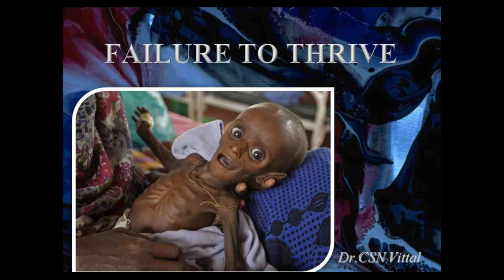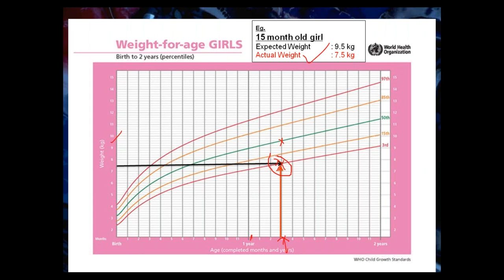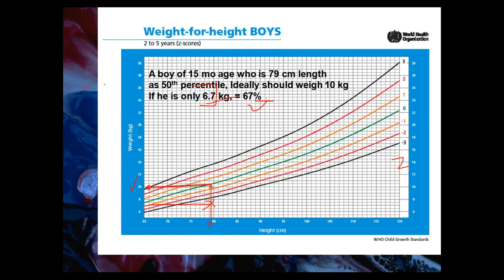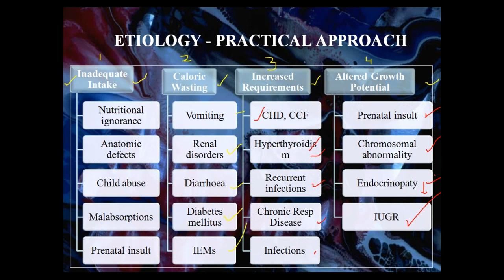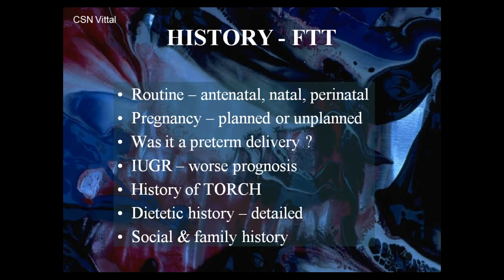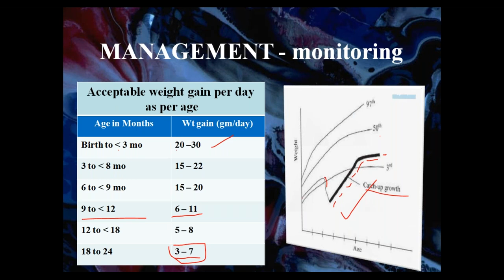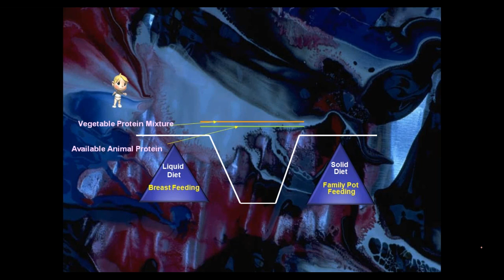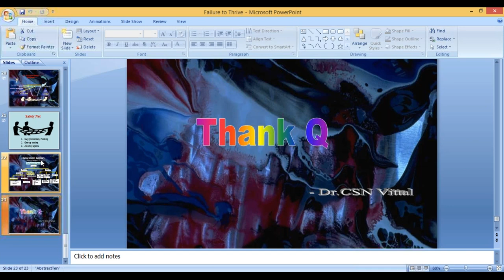A Class On FAILURE TO THRIVE By Dr Vittal Dept Of Pediatrics